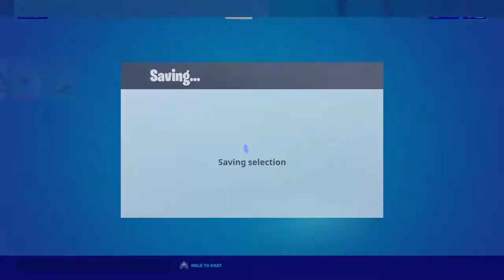Whitearc reaction to new fortnite season part 3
This is a 2 person you channel. We got Extinction, and we got me, WolfSpark. We both now have ps4’s, so we are trying to post more videos. If you like what you see, give that video a like, and maybe you’ll see more like it. Thank you guys so much!